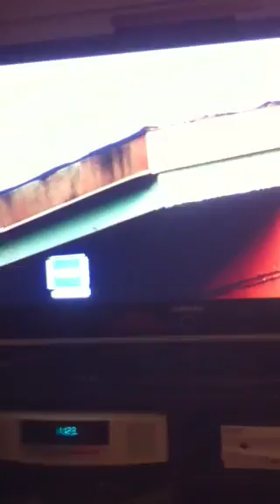Bees in thurrra